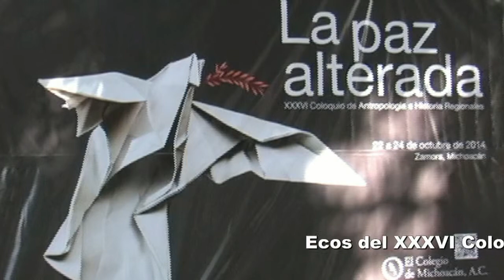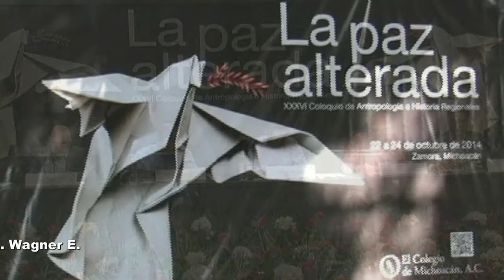EcosXXXVIColoquioMesa4Veronica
Ecos del XXXVI Coloquio de Antropología e Historia Regionales de El Colegio de Michoacán, "La paz alterada". Mesa 4: "Facetas de la violencia". Dra. Verónica Oikión Solano, COLMICH. "Las mujeres, guerreras de la paz". Vivos se los llevaron, vivos los queremos.